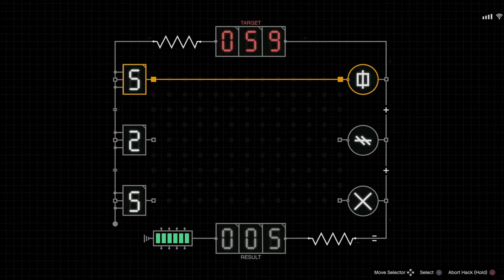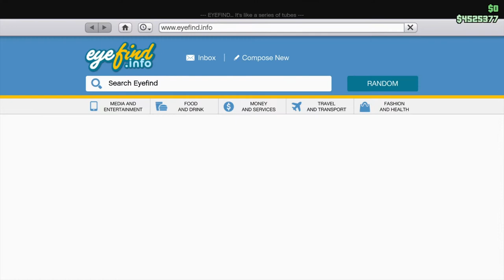Gta 5 online the cayo perico heist first missions on the new island